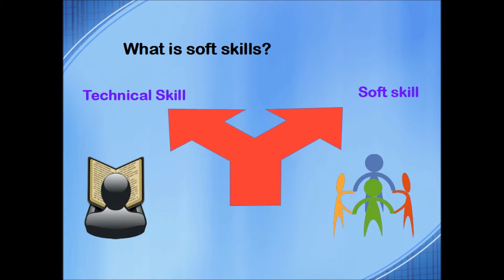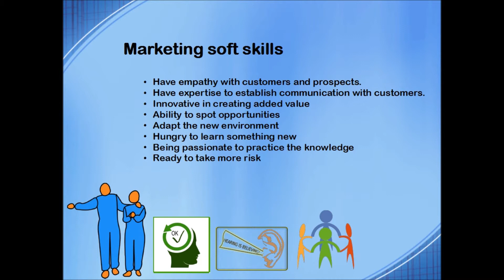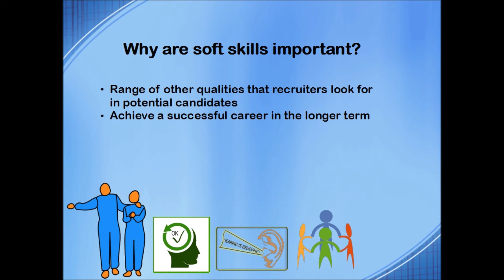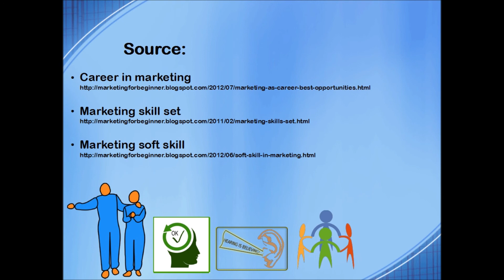Marketing Soft Skill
This video explain you the importance of soft skill, why this skill is very important, and how do you get soft skill?

Video Category:

Sales and marketing soft skills
Why are soft skills important in a marketing
Importance of soft skill
Soft skill list